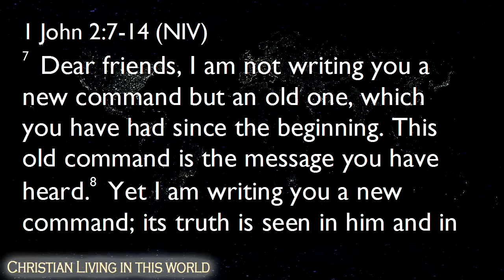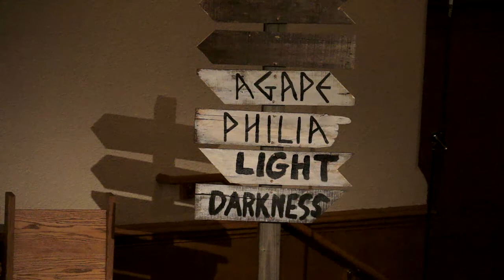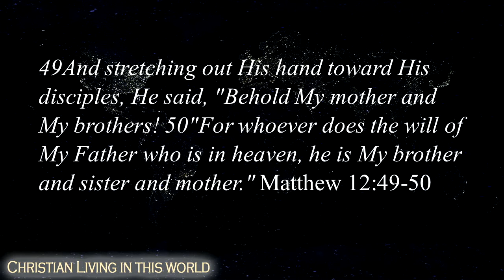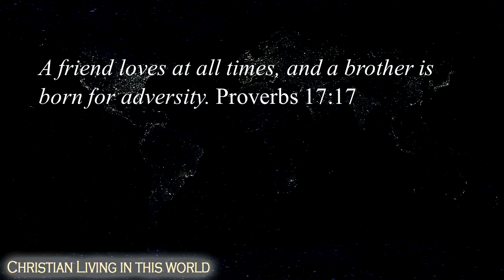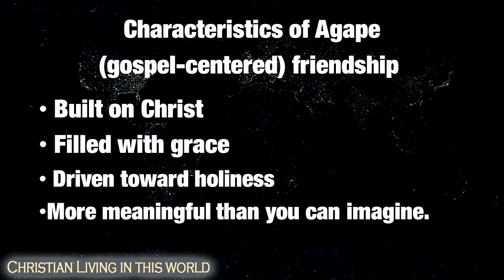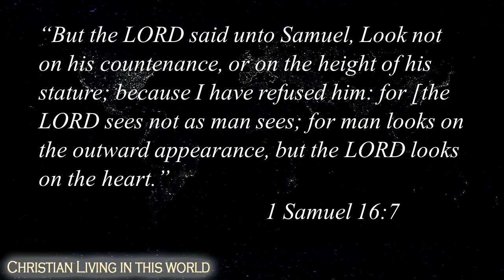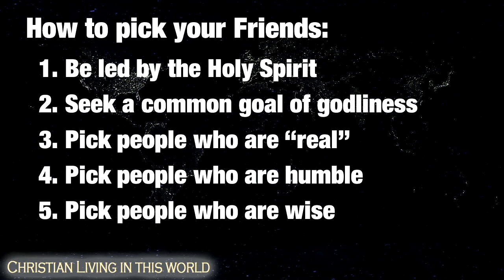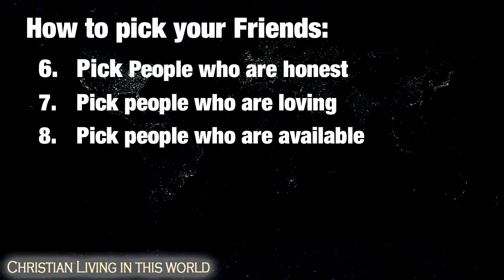Sermon April 30, 2017 - Christian Fellowship